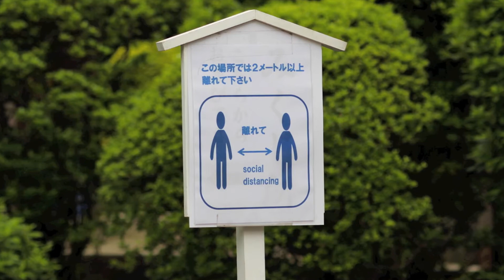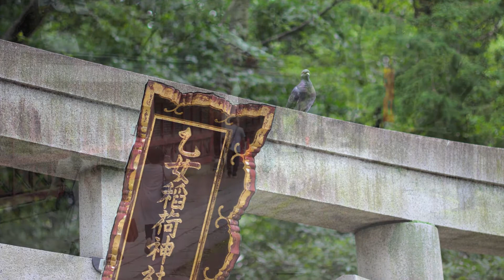根津神社 七月末